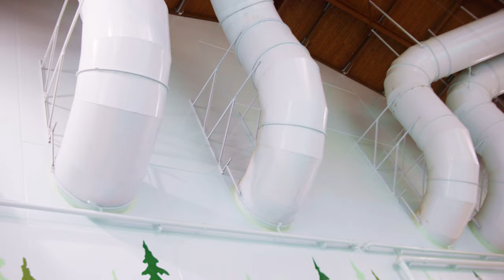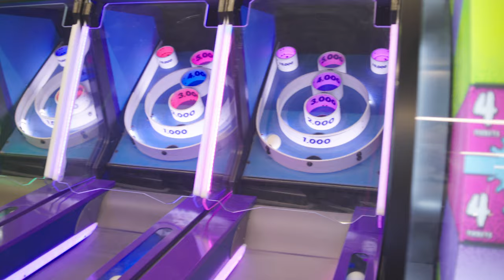Wolf Lodge Manteca!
A look back on Summer 2021 and the fun times at the Great Wolf Lodge Manteca CA!!